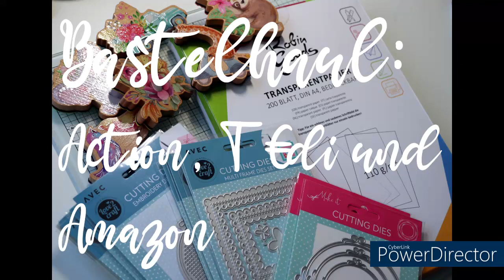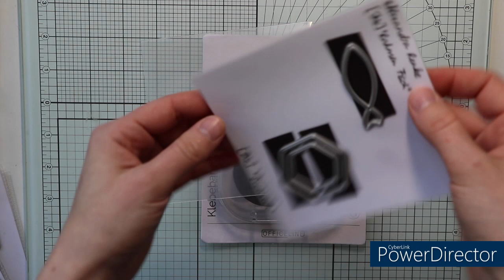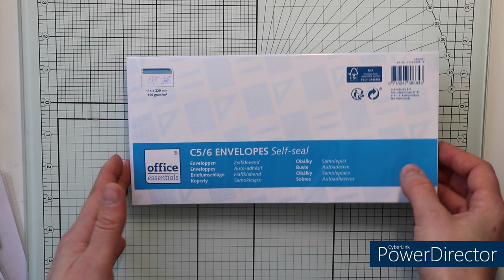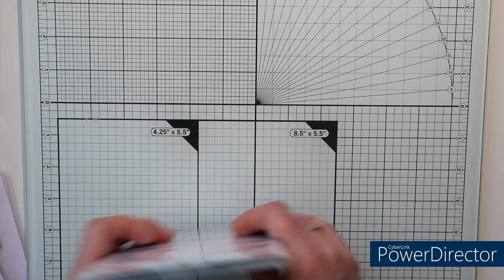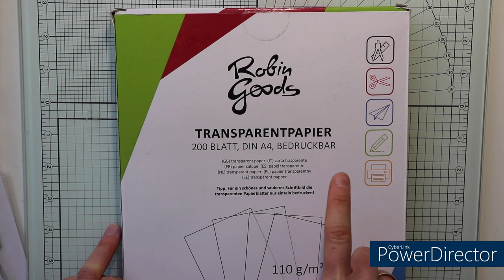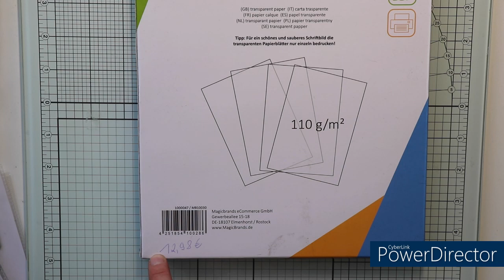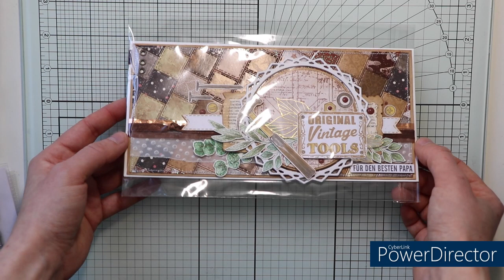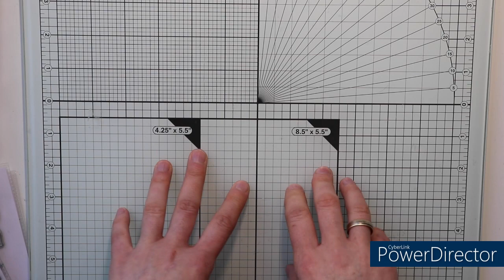Bastelhaul - Action, T€di und Amazon.de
Hallo!
Heute gibt es nach langer Zeit mal wieder einen Bastel Haul von mir. Ich war mehrere Male im Action einkaufen und zeige euch was ich schönes für mich entdeckt habe. Außerdem gibt es dieses Mal eine Kleinigkeit vom T€di und von Amazon.de.

Achtung!!! Der Preis hat sich in der Zwischenzeit geändert. Wenn ihr euch diesen Artikel auf die Wunschliste packt, könnt ihr davon ausgehen, dass ihr bei der nächsten Preissenkung den Artikel nicht verpasst.

Hier findet ihr das Transparentpapier aus dem Video:

eure Natascha